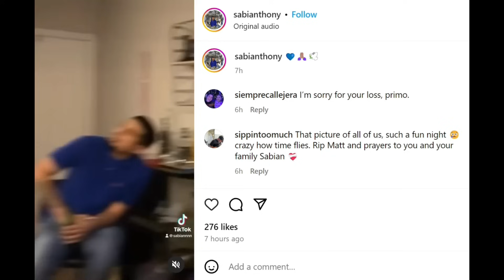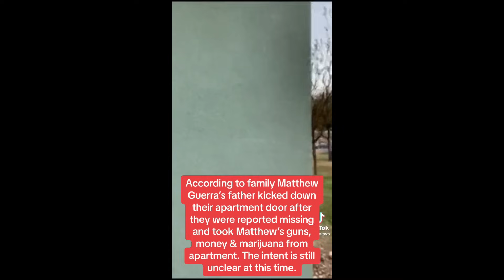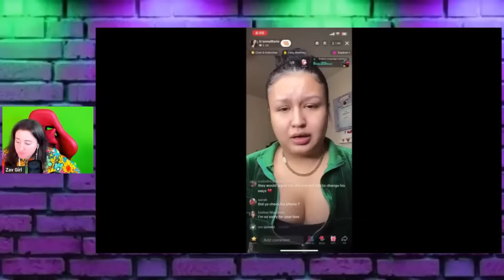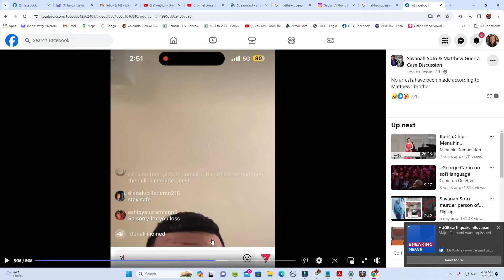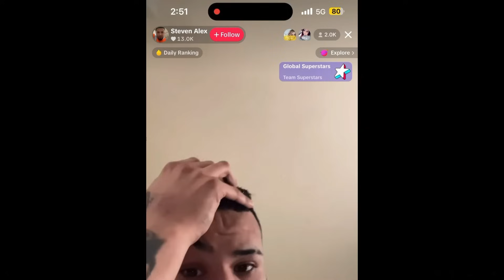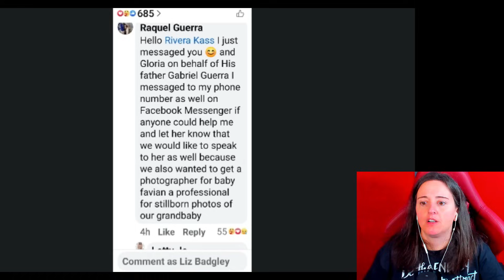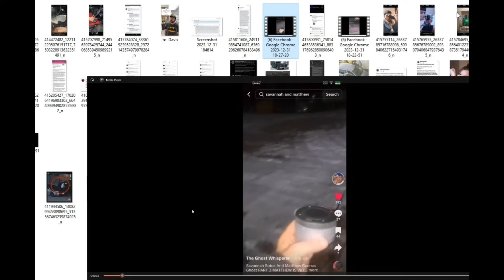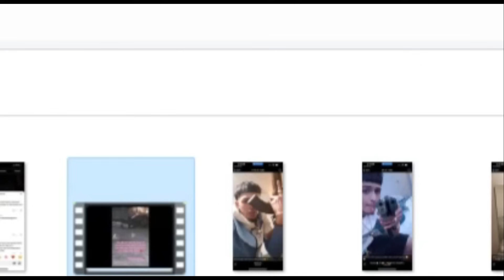Pt 1 Everything I've gathered | Savanah Soto & Matthew Guerra Case(Family posts, Video of apt, EVPs)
Timestamps
00:00     News Clip with Matts stepmom and his dad
06:48     Article about Matthew's life
13:05     Coroner talking about what he does working on pregnant women
14:27     Guy is at apartments they lived in helping family search and shows around the area
26:29     LE talking to Matt's mom at press conference
28:22     Matts Cousin talking about what she heard about how they were found
31:22     Clips from Matt's brothers Live Streams
51:08     Posts from family members
1:10:45  Evps from Ghost Whisperers "Supposedly Matt"
1:13:51   Orbs
1:19:37   More Evps